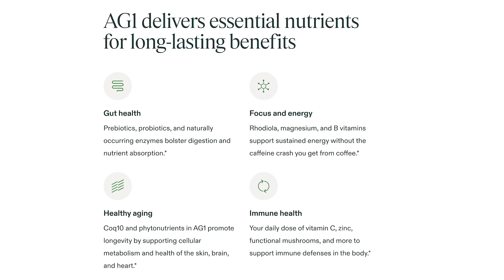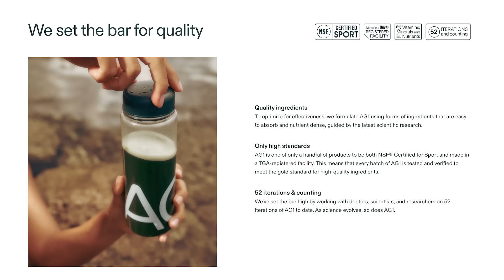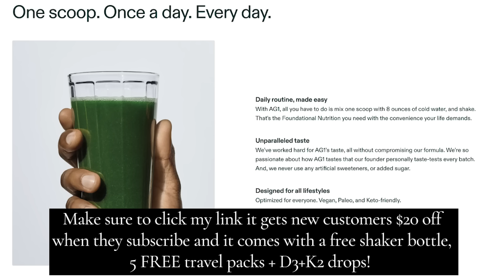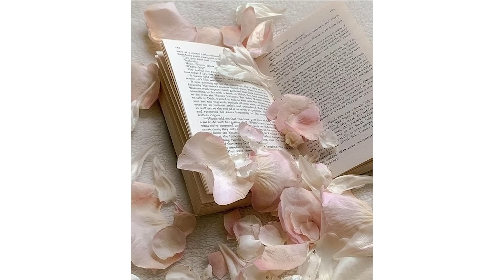The MOST POPULAR Home Trends for 2024! (You will LOVE THESE!)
You are going to LOVE THESE 2024 HOME TRENDS! and new customers get $20 off when they subscribe and it comes with a free shaker bottle, 5 FREE travel packs + D3+K2 drops!